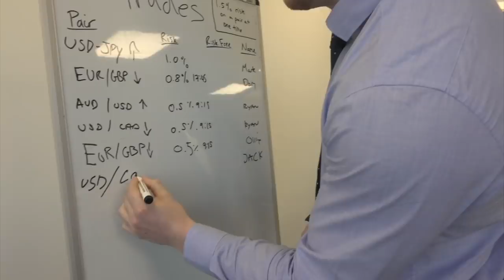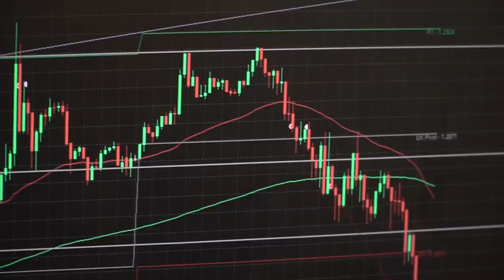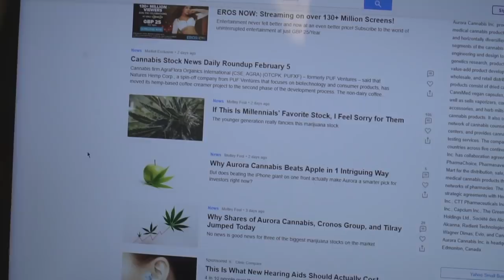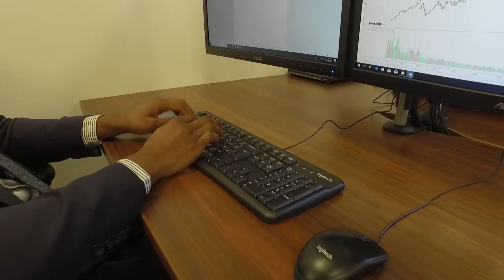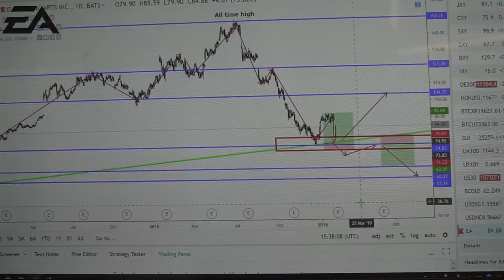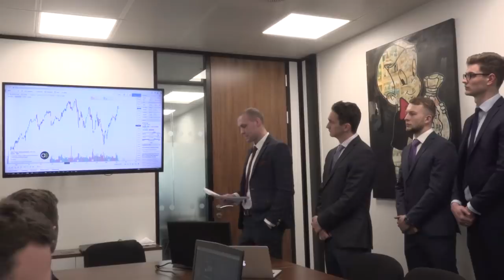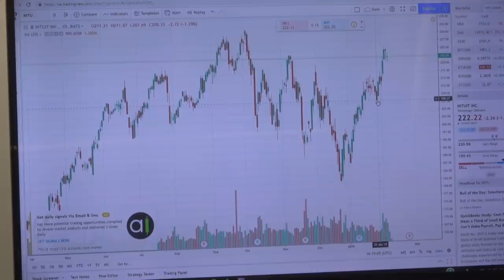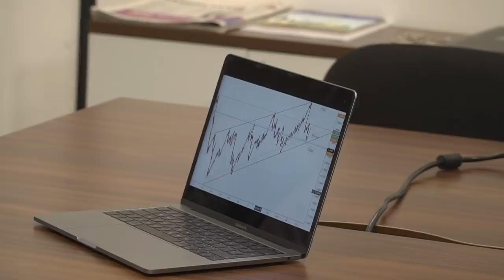The Selection - The Real Forex Trader: Trading To Success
Episode 2:
The challenge is now well underway. Can the candidates impress Samuel Leach or will they crumble under the pressure?

About Samuel Leach: Welcome to the official Samuel Leach YouTube channel! On this channel, you’ll find a variety of Educational content which I hope will Inspire and Motivate you, including Trading tips, Q&As, How to be successful in trading and more.

Video Editor - Chaz (@iamtheatitan)